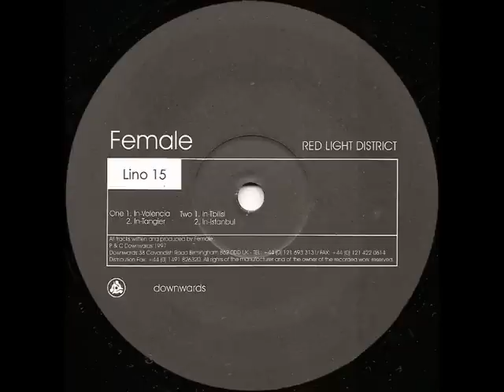Female - In-Tbilisi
Female -- Red Light District
Label:Downwards
Catalog#:Lino 15
Format:Vinyl, 12"
Country:UK
Released:1997
Genre:Electronic
Style:Techno